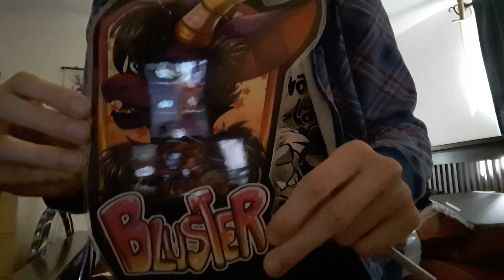Bluster - Fursuit Partial Opening!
I recieved my partial from Fantastically plush! This video was primarily a side thought, so I pay more attention to my friends in the video chat than the camera for YouTube.